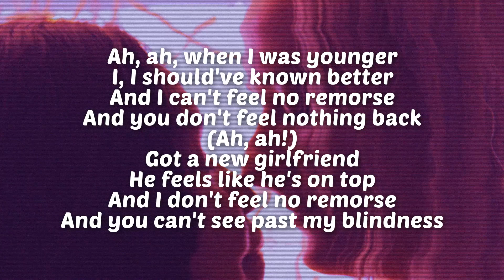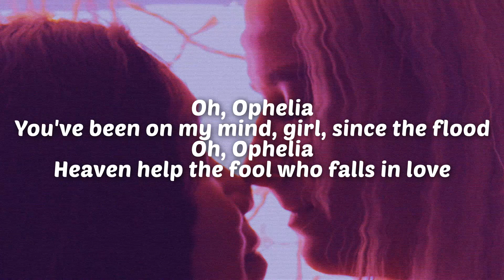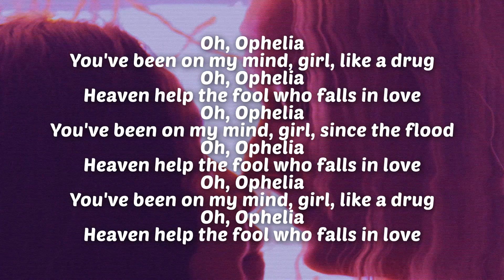The Lumineers - Ophelia (Lyrics) | oh ophelia (tiktok)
🎵 The Lumineers - Ophelia 🎵

🎤 The Lumineers - Ophelia Lyrics
[Verse 1]
Ah, ah, when I was younger
I, I should've known better
And I can't feel no remorse
And you don't feel nothing back
(Ah, ah!)
Got a new girlfriend
He feels like he's on top
And I don't feel no remorse
And you can't see past my blindness

[Chorus]
Oh, Ophelia
You've been on my mind, girl, since the flood
Oh, Ophelia
Heaven help the fool who falls in love

[Verse 2]
I, I got a little paycheck
You got big plans and you gotta move (Whoo!)
And I don't feel nothing at all
And you can't feel nothing small

[Pre-Chorus]
Honey, I love you
That's all she wrote

[Chorus]
Oh, Ophelia
You've been on my mind, girl, like a drug
Oh, Ophelia